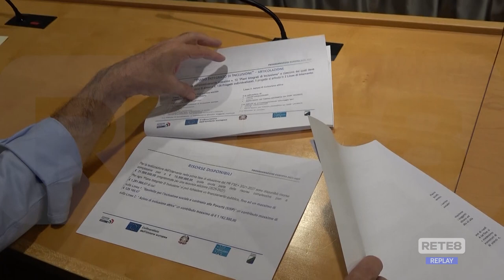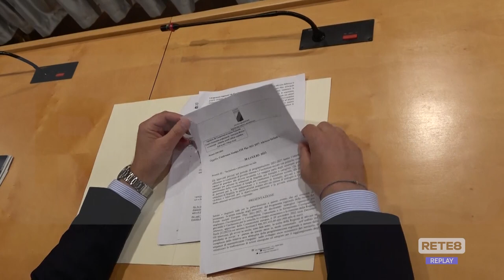Fondi Europei - Abruzzo 2 include con il lavoro